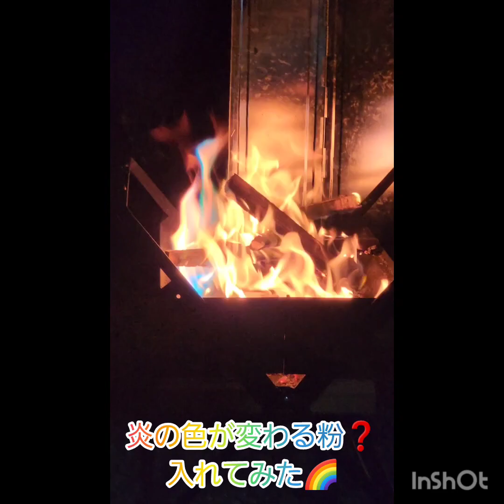Jimny CAMP 1：ようこそ 青根キャンプ場 202403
わだ家　初キャンプ